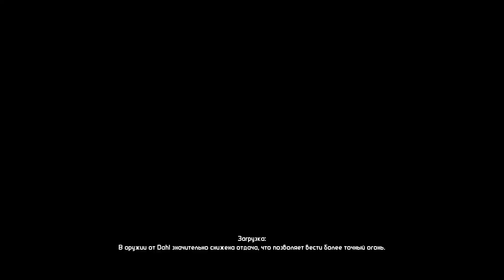Borderlands GOTY РЕМАСТЕР ПРОХОЖДЕНИЕ ЧАСТЬ 6 ЗА ЛИЛИТ